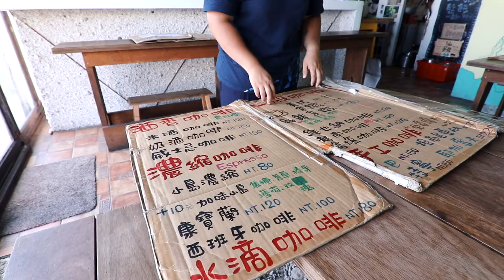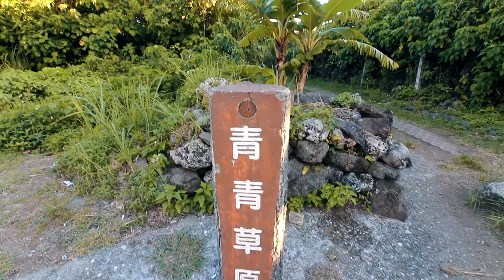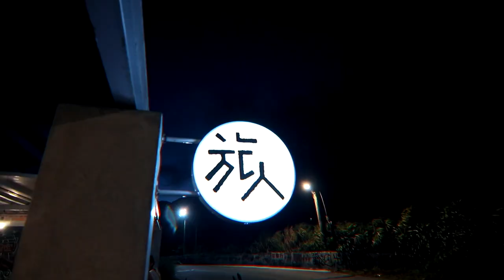Smalling抵達蘭嶼！飛魚初體驗/蘭嶼氣象站/青青草原「Vlog＃43」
蘭嶼好熱好熱喔喔
整個曬黑黑～